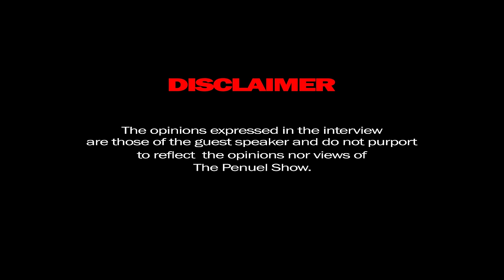Penuel The Black Pen In Conversation With Grey Jabesi, Malawi, Cape Town, Bitcoin, Bill Gates, Tax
THE PENUEL SHOW WITH GREY JABESI

00:00 - INTRO
02:55 - Biography
10:50 - Education
13:05 - What's the alternative to traditional school
17:17 - Removal of practical skills in schools
21:58 - Relationship with mother
28:38 - Relationship with father/moving to Delft
31:55 - Learning to use a computer
36:55 - Hustling through computer skills & other skills
44:13 - Using acquired skills to make money
52:08 - Upskilling myself for other jobs
57:08 - Using the internet for additional work
59:46 - Learning about Bitcoin on Reddit
1:03:40 - Earning money through Bitcoin
1:07:50 - What are Crypto currencies
1:12:50 - Is Bitcoin your calling
1:15:10 - What is Crypto mining
1:17:55 - What are Crypto mining farms
1:18:18 - Starlink
1:25:15 - Can Crypto systems/personnel be corrupted
1:31:25 - Brief summary of money
1:36:13 - Why Bitcoin is denominated in the Dollar
1:39:56 - Cryptocurrency's biggest flaw
1:43:00 - What happens to lost Bitcoins
1:46:55 - Thoughts on Bitcoin being a global currency
1:49:43 - Is Bitcoin an elitist currency
1:50:55 - What has Crypto done for you
1:52:28 - What's Jurisdiction & Arbitrage
1:56:14 - Why do you travel
1:58:25 - Religion & Minimalism
2:01:15 - Why is Dubai so hyped
2:10:10 - Collaboration & Propaganda
2:14:15 - Children & Parenting
2:23:05 - Purpose to life
2:28:45 - Closing comments
2:34:09 - ENDS

Created by Khwezi Ndlovu.